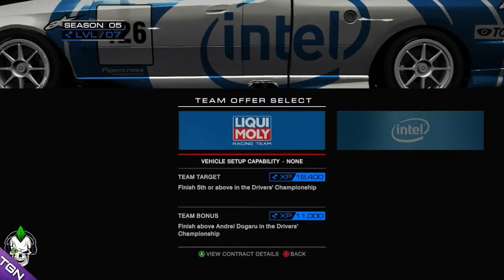Grid Autosport: Career Mount Panorama Super Utes Touring Season 05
Grid AutoSport . Diary of my Career . Season 05 Touring Car Championships Event 1 Super Utes at Mount Panorama Circuit.
Qualifying : 1:37
First Race : 9:48
Second Race : 17:40

Computer Specs :
How im running the game, and on what pc.
- The 4k HD Textures pack is installed + AI Set to Medium Difficulty with out Extras ie Trackline
- This is running on my i7 920 non oc 2.6ghz 4core with HT
 -18gb ddr3 1600mhz memory
 - Geforce GTX 760 FTW
  for more info on this machine check the about me tab on my channel

| LINKS |

| MUSIC USED |

| Legal |

All content published by Drayke Gaming is created/edited in an opinionated view and created/published conntent is directly owned/controlled by Drayke Gaming. we do respect the copyright holders of the original content & all rights go to them.

*If any developers / rights holders / content owners has an issue with any of the uploads please get in contact